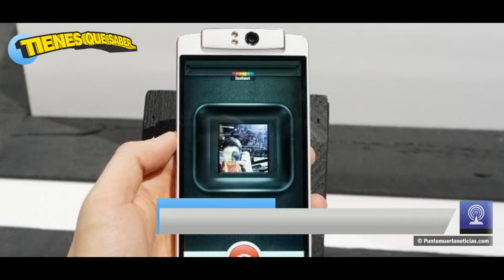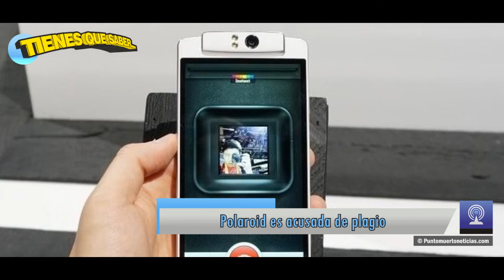Tienes que saber programa 24 - PMN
COMPARTE NO TENGAS MIEDO, COMPARTIR INFORMACIÓN NO ES UN DELITO RT RT RT RT
Canal de Noticias - Nacional e Internacional / Tecnología / Espectáculo / Politica